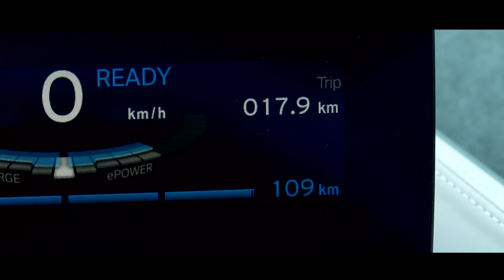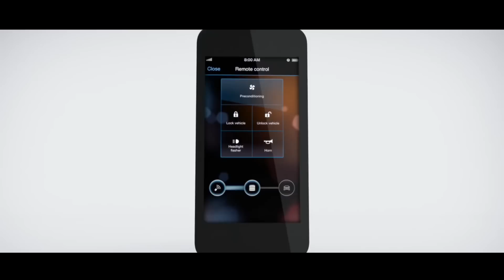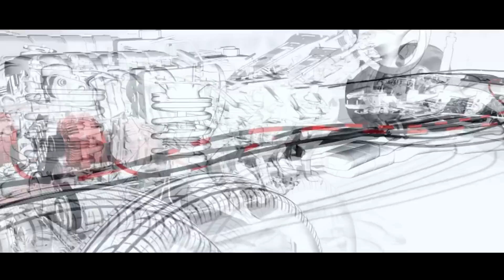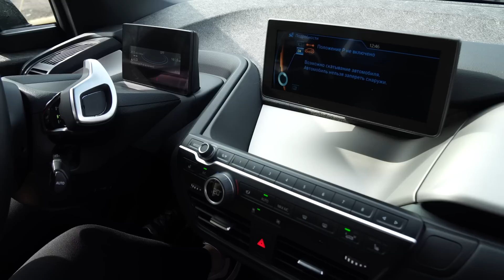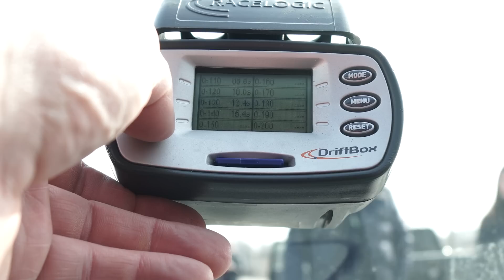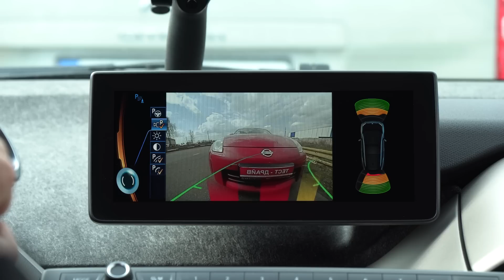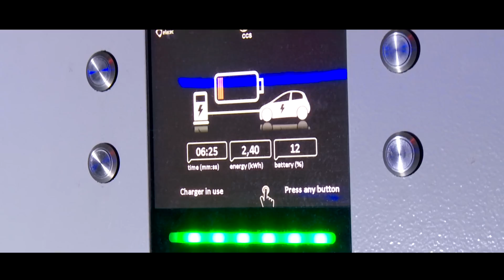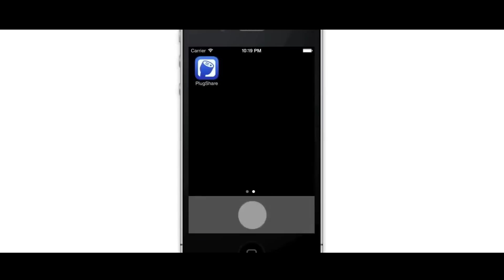Вся правда о BMW i3. "2 Лошадиные силы".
Путешествие на электромобиле BMW из Киева в Одессу при минусовой температуре - сделано! Но это лишь малая часть тех испытаний, которые выпали на долю BMW I3 второго поколения.